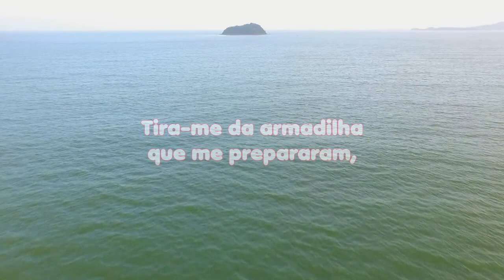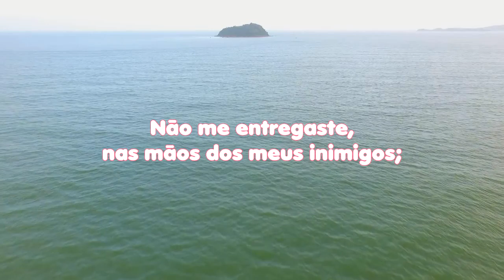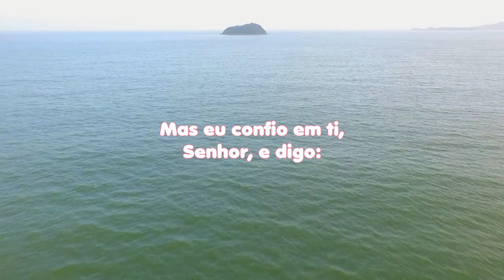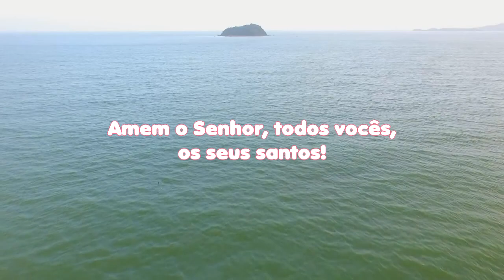LEITURA DIÁRIA - Salmos 31